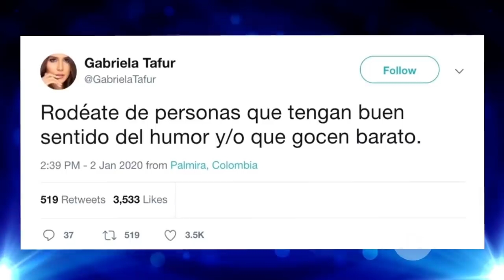Gabriela Tafur en The Susos Show Caracol Tv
Bonita, inteligente y talentosa, así es Gabriela Tafur, una masmi de la quedé mucho más enamorado después de esta entrevista ¡GABY ME MERECES! Gracias por acompañarnos en TheSusosShow y celebrar con nosotros el DíaDeLaMujer